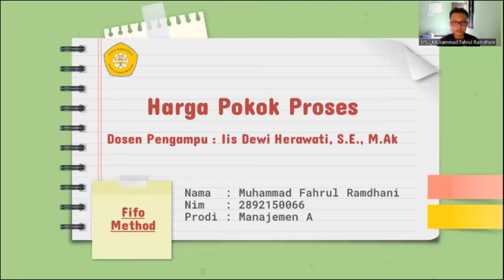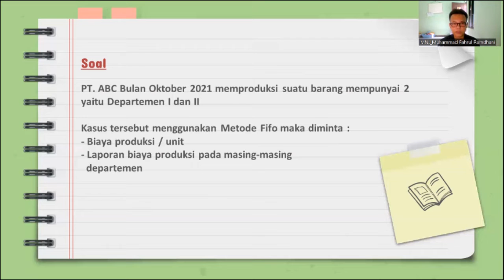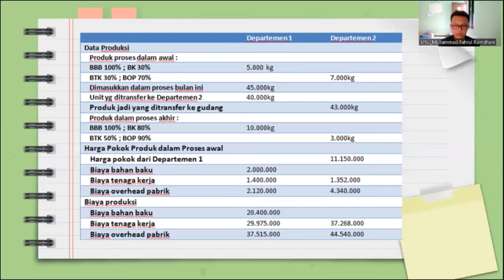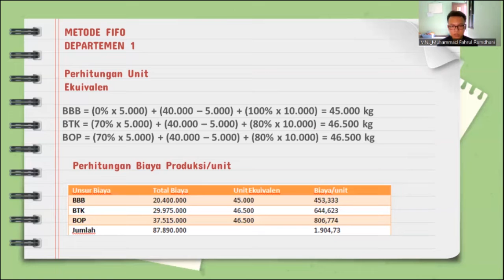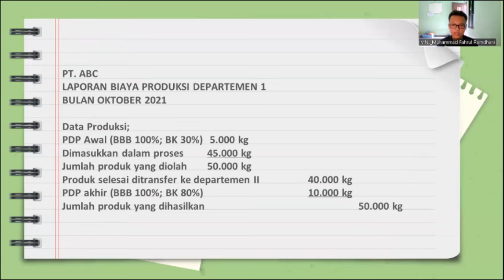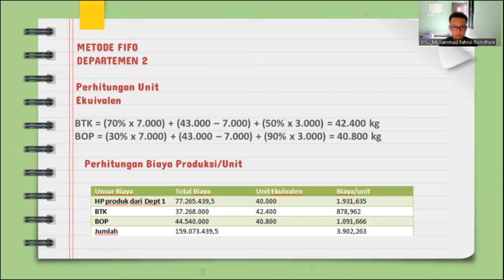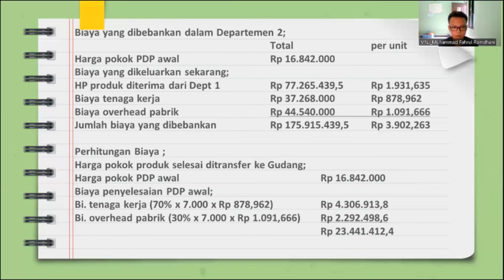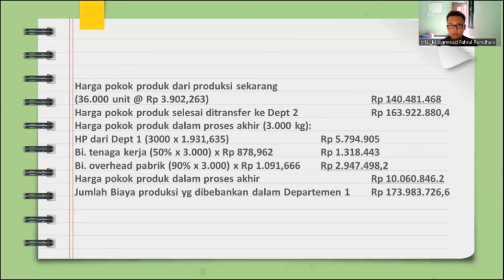Menghitung Harga Pokok Proses (Metode FIFO) | Akuntansi Biaya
Berikut ini video pembelajaran yang dibuat untuk memenuhi tugas Ujian Tengah Semester mata kuliah Akuntansi Biaya.

Nama : Muhammad Fahrul Ramdhani
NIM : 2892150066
Prodi : Manajemen (Pagi)
Semester : 3
Fakultas : Ekonomi dan Bisnis
Dosen Pengampu : Iis Dewi Herawati, S.E., M.Ak

Asal Universitas : Universitas Panca Sakti Bekasi
Waktu Upload : Selasa, 02 November 2022